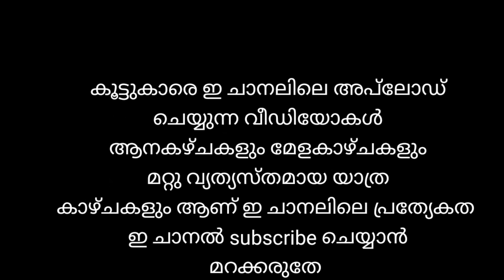കോട്ടയം അക്ഷര നഗരിയുടെ ആനകൾ elephants of kottayam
കോട്ടയം ജില്ലയിലെ ആനകൾ.
കൂട്ടുകാരെ എല്ലാ ഞായറാഴ്ചയും ആനകളുടെ വീഡിയോ  ഈ ചാനലിൽ ഇടുന്നതാണ്.
ഇടയിലുള്ള ദിവസങ്ങളിൽ കാണാൻ കൊതിക്കുന്ന പാലക്കാടൻ ഉൾ ഗ്രാമ പ്രദേശങ്ങളിലെ കാഴ്ചകൾ.